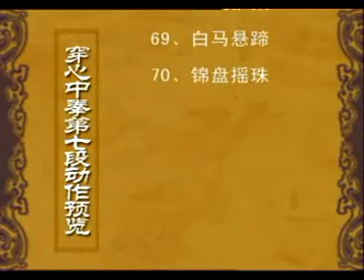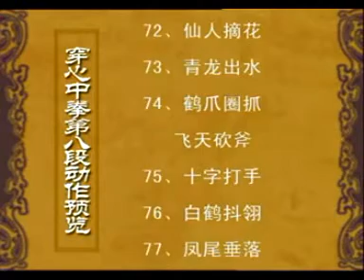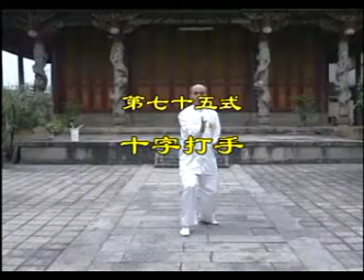Penetrate the Heart. Fukien Wing Chun White Crane Style (Part 2)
The ironic part is that Penetrate or Dot the heart is pretty close to Dim Sum with their little red dots to show how they “dot our heart” and make us happy – which is true. PTH generally refers to a heart directed uppercut, not a good thing for cardiac tranquility. This is the same. But in the crane's highly structured progressive method this form also introduces attacks from the 45ºangle, an essential feature of the style which, otherwise, fights straight on. Angular deviation presupposes and indeed introduces new entering steps.

White Crane is, in some ways, one of the most significant Kung Fu styles in history. Not only is it an efficient and direct fighting style but there is much evidence to testify to its tremendous impact outside of China. Okinawan Karate is, at least in part, derived from this dominant style from its neighboring Fukien provence. Historians all over the world have started to analyze the obvious connections and this style is coming into a regenerative period in the West and Taiwan fueling its much deserved preservation. Everything in this series is filmed in a nice old temple setting. Su himself always instructs, though he is voiced over, with the aid of a male and female assistant to show applications and demonstrate some forms. Side views are given which, in a style such as this, is very useful. Generally, if we don't mention applications there aren't any or they are minimal.
About the performer: Ying Han Su is the representative master of Wing Chun White Crane fist.